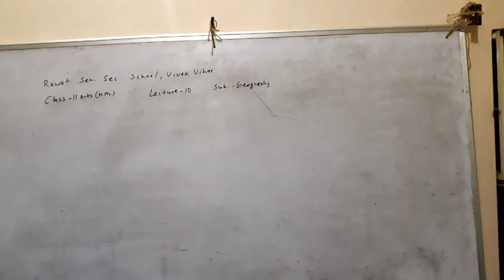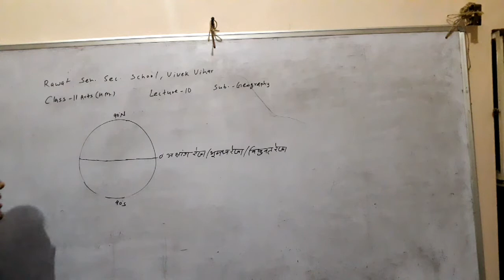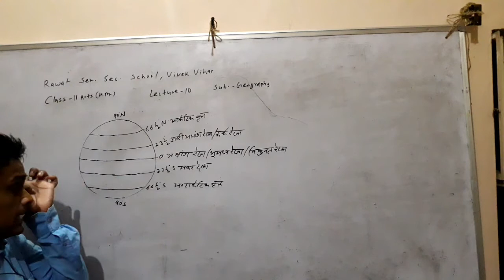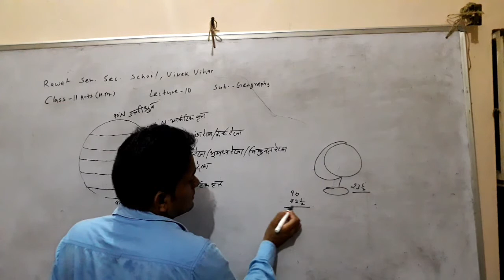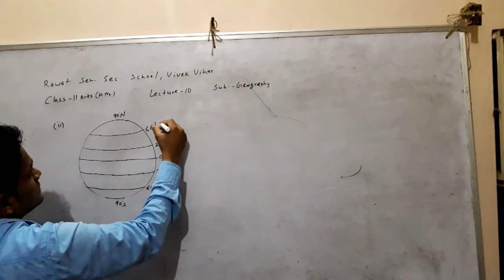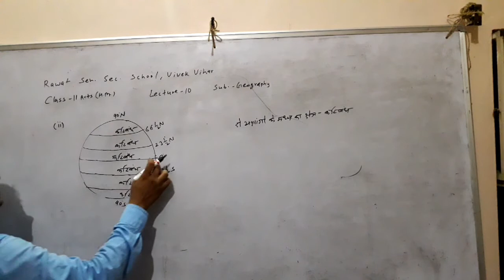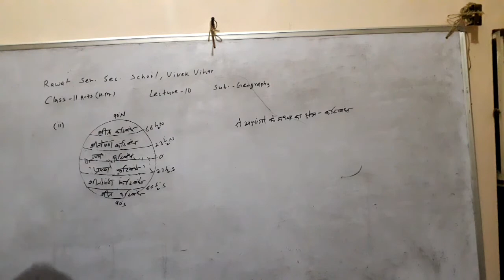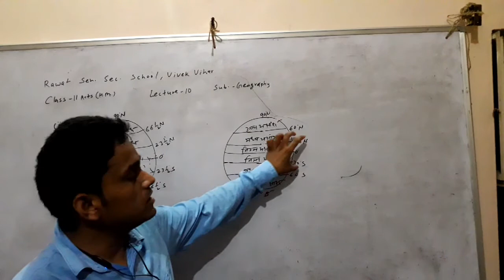Class-11 Arts,(H.M.), lecture-10,GEOGRAPHY